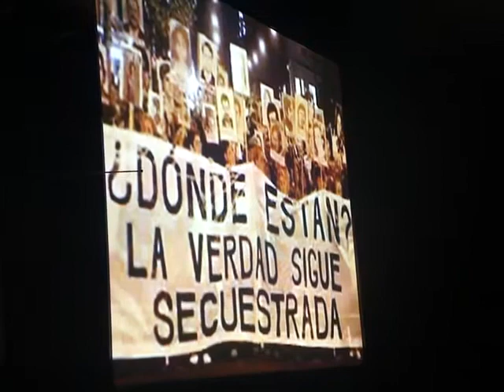PAREDES DE CRISTAL PARTE 2